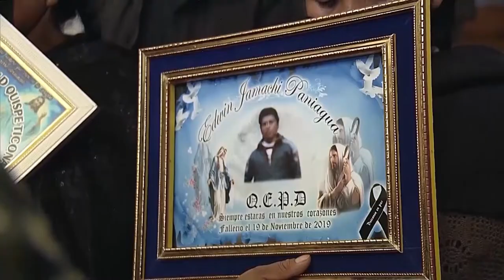IRREVERENTES, PROGRAMA 30 DE DICIEMBRE DE 2021